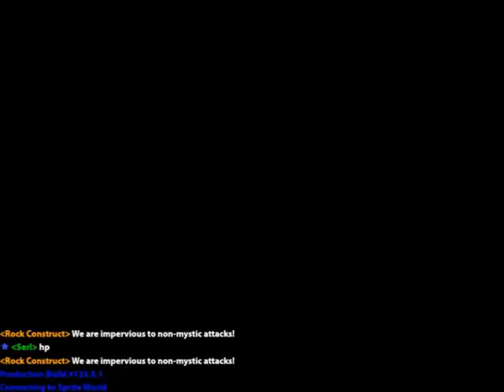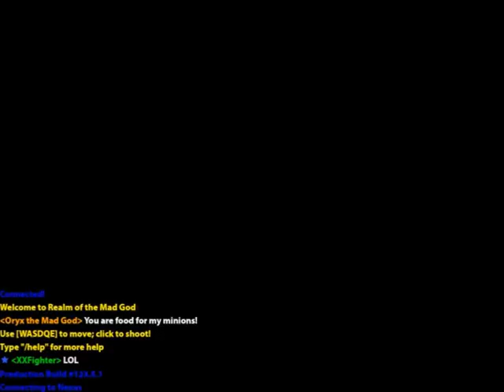Rotmg Short - Dancing with Limon (maxing a mystic's dex)